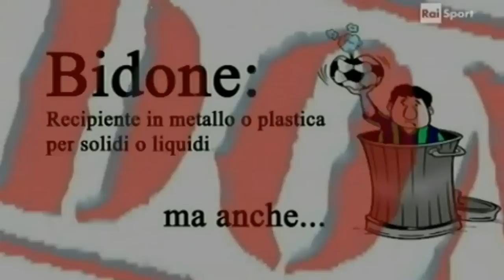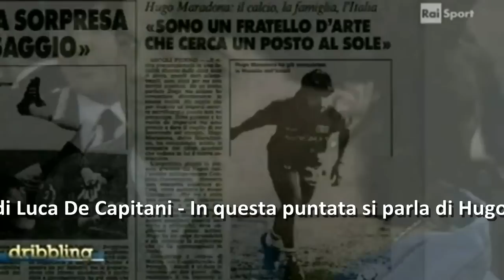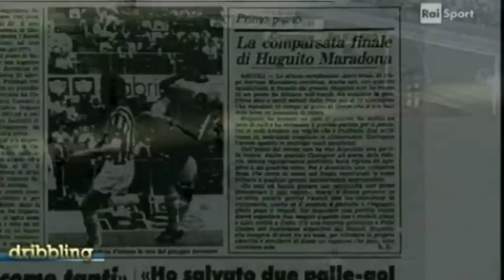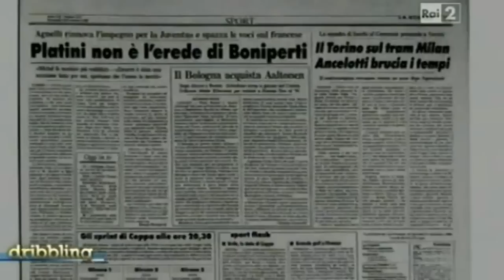Bidoni 4 da «Dribbling» del 12/01/2013 | Hugo Maradona (Ascoli) e Mika Aaltonen (Bologna)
4^ Puntata Rubrica "Bidoni" da «Dribbling» (Rai 2) del 12/01/2013, a cura di Luca De Capitani | In questa puntata Hugo Hernan Maradona, fratello del più famoso Diego, acquistato dal Napoli e "girato" all'Ascoli nel 1987 (con un'intervista a Ilario Castagner), e Mika Aaltonen, finlandese preso dall'Inter e prestato al Bologna nell'Estate del 1988